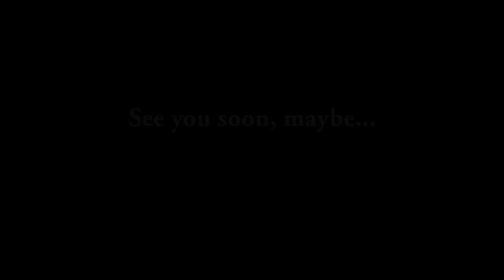Fin de la chaîne ? - Thé au Courant #3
Est-ce la fin ? Voici quelques explications...